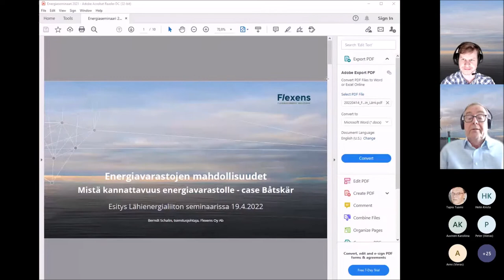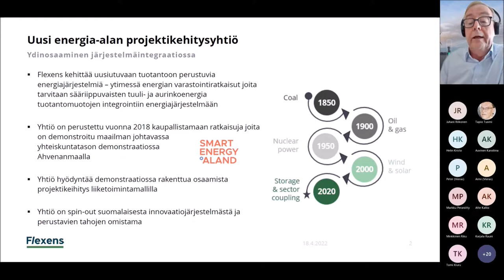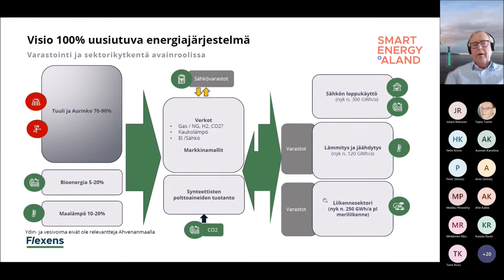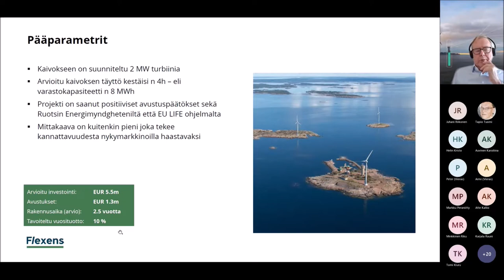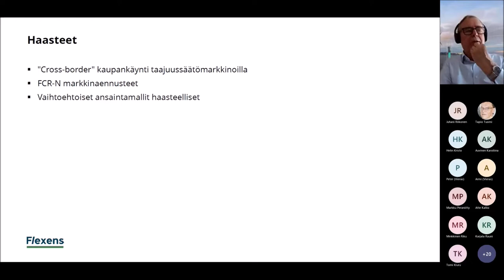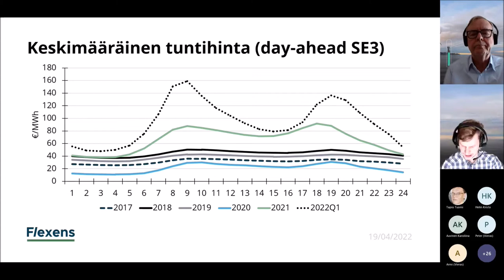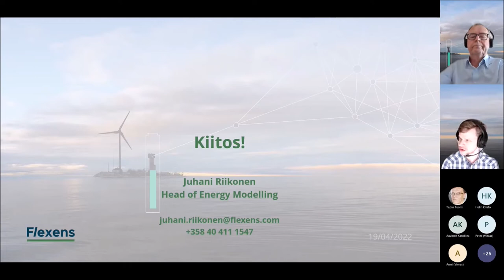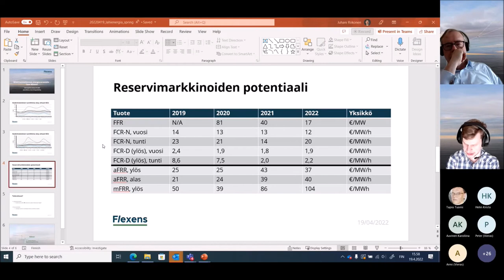Energiavarastojen mahdollisuudet - osa 2 Berndt Schalin & Juhani Riikonen, Flexens Oy Ab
Mistä kannattavuus energiavarastolle: Case Båtskär. Berndt Schalin & Juhani Riikonen, Flexens Oy Ab